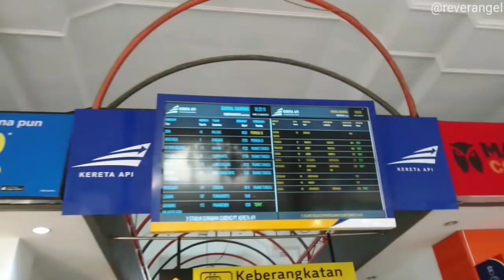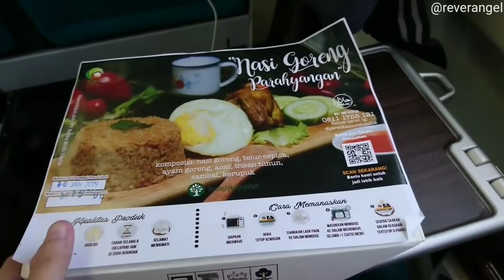Trip Report - Naik Kereta Api Argo Wilis Bareng Mahasultan Adijasa Dan Ketemu Mikael Rinto!!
Perjalanan menggunakan Kereta Api adalah hal yang sangat menyenangkan. Pada kali ini saya berkesempatan untuk naik KA Argo Wilis dari Stasiun Surabaya Gubeng bersama salah satu Youtuber Kereta Api yaitu Adijasa dan bertemu singkat dengan Mikael Rinto di Stasiun Yogyakarta. Terimakasih ^_^

NB: ada ralat di Stasiun Prembun tertera menyilang KA 154 Gajahwong. Diralat bukan KA 154 Gajahwong tetapi KA 7081 Joglosemarkerto.